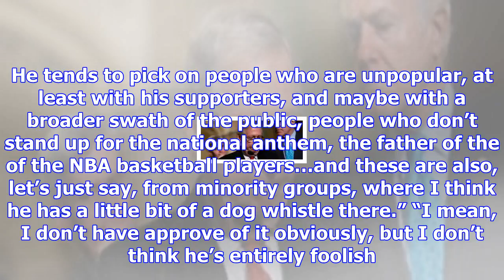‘dog whistle’: bill kristol on trump and ucla players [video]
Bill Kristol described President Trump’s tweets about leaving UCLA basketball players in a Chinese j...